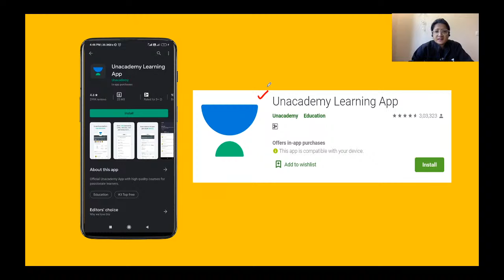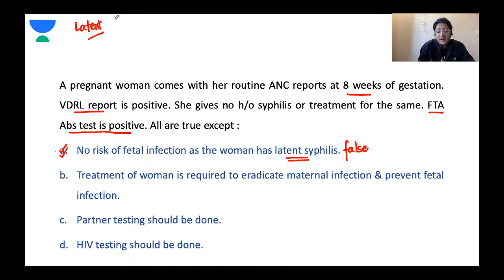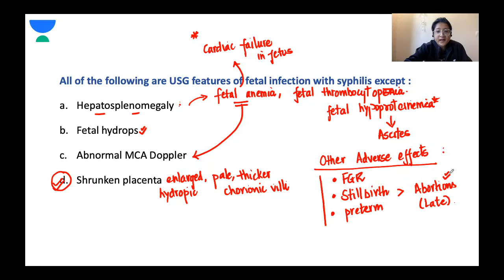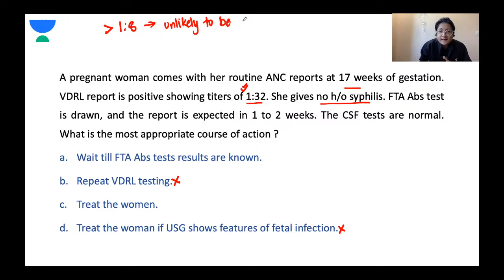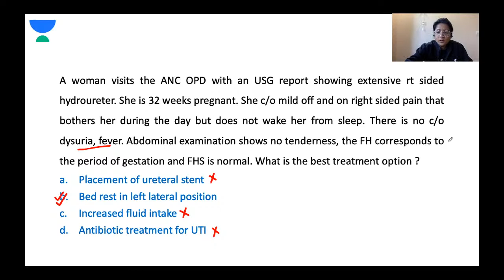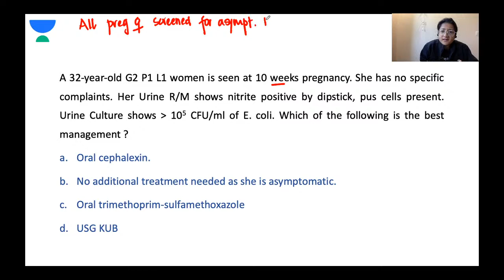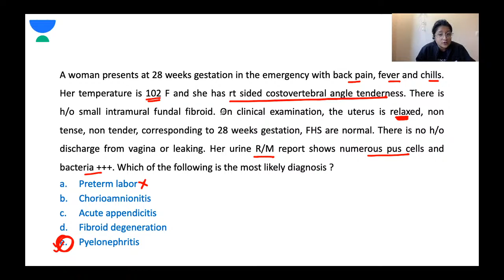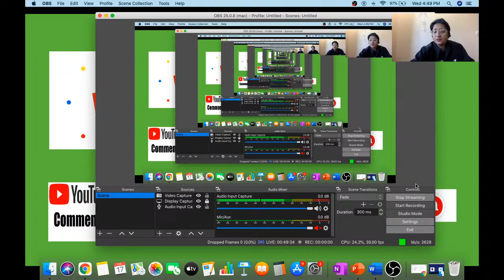Mixed Bag MCQs | Part 5 | NEET PG 2021 | Dr. Shonali Chandra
Mixed Bag MCQs has been discussed in this video. Know about the best tips, tricks, and strategies to ace the NEET PG Exam. Dr. Shonali Chandra will also share various preparation strategies along with examples that will help you to crack the exam.

Unacademy Subscription Benefits:

1. Learn from your favorite teacher
2. Dedicated DOUBT sessions
3. One Subscription, Unlimited Access
4. Real-time interaction with Teachers
5. You can ask doubts in a live class
6. Limited students
7. Download the videos & watch offline